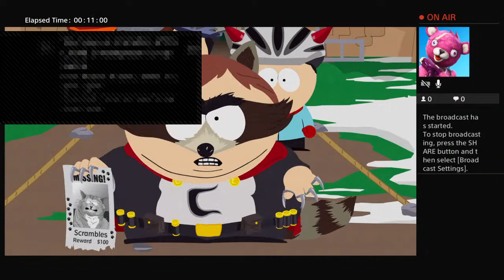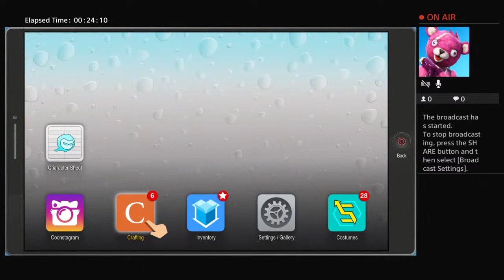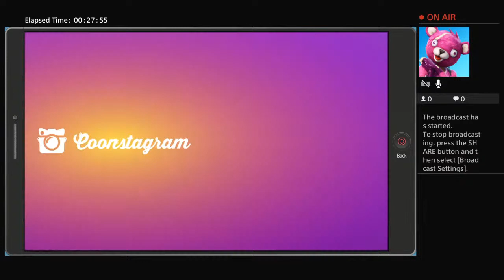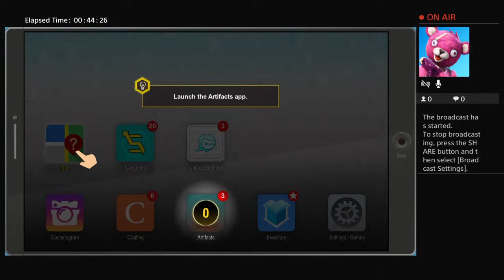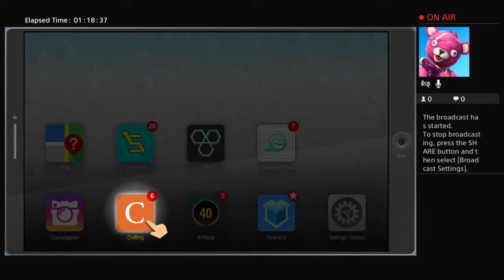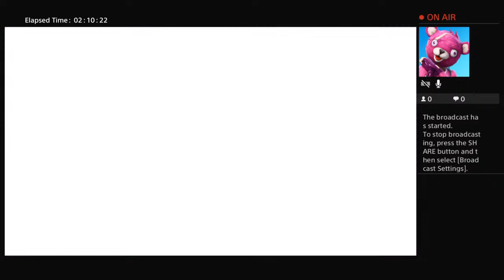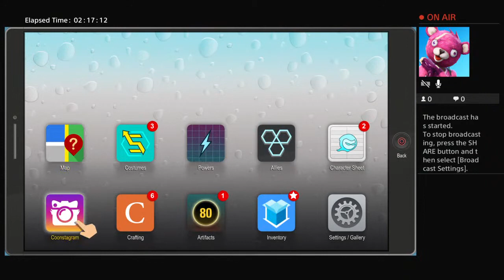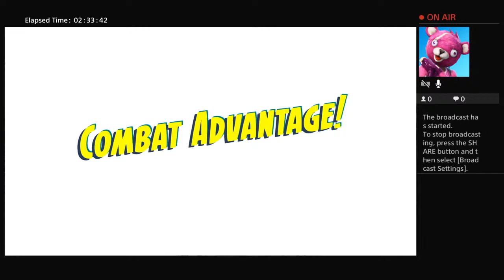South parck the frachod but holl (Part 1)